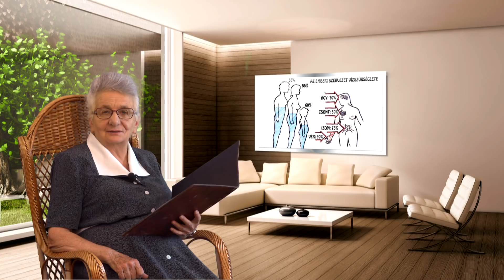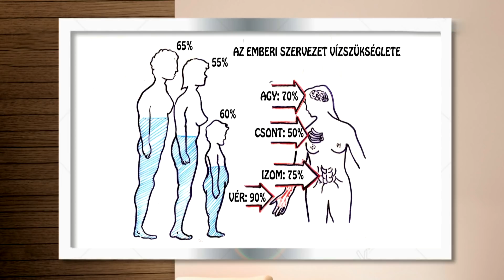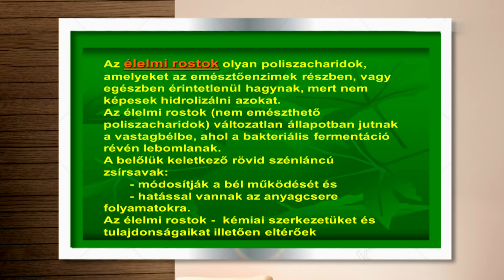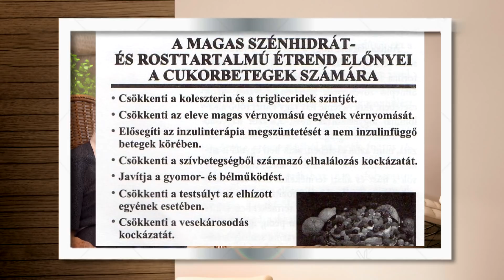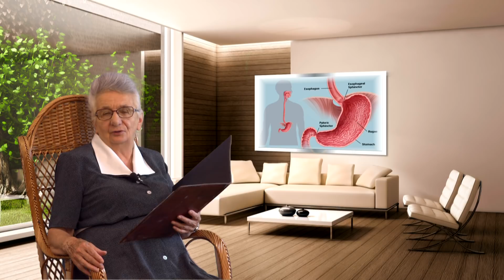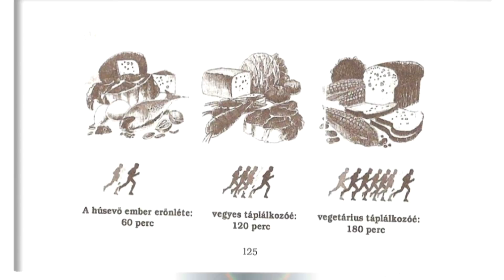Életmódtanácsok – 2019.07.07. – hatoscsatorna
47. adás: A nyár áldásai szervezetünkre
Műsorvezető: Bokor Katalin, természetgyógyász, fitoterapetua